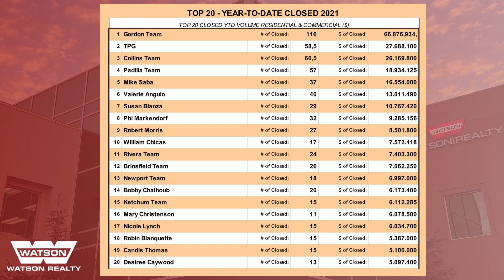Slideshow Sales Meeting 8/12